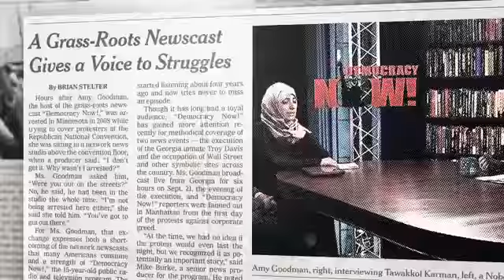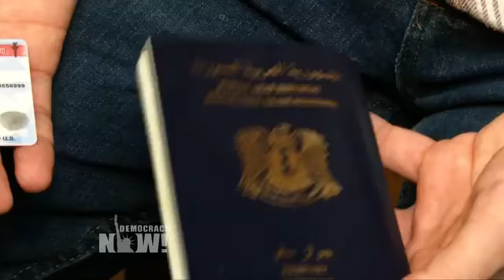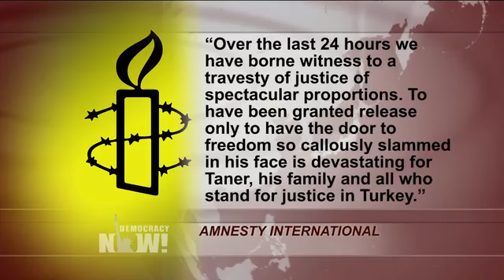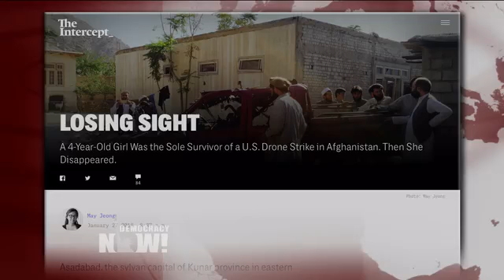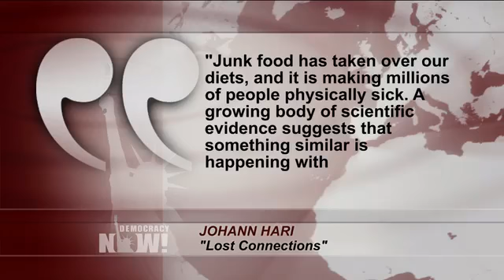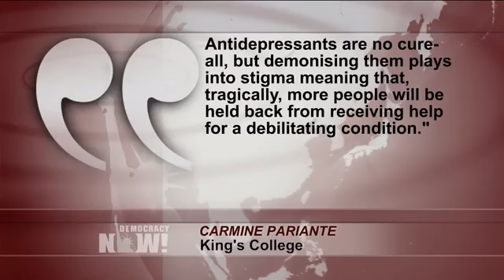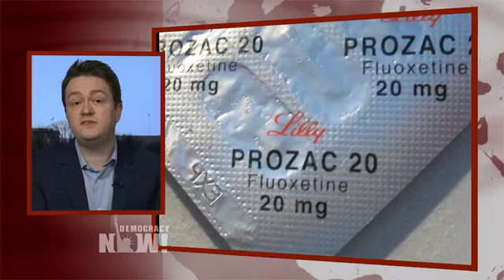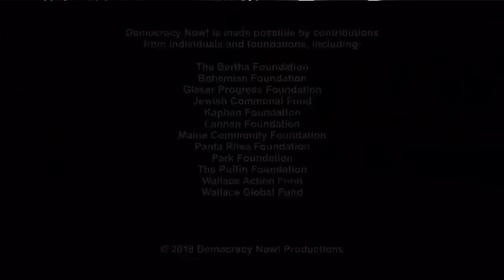Democracy Now! Daily Show for Thursday February 01, 2018 | Full Show Democracy Now